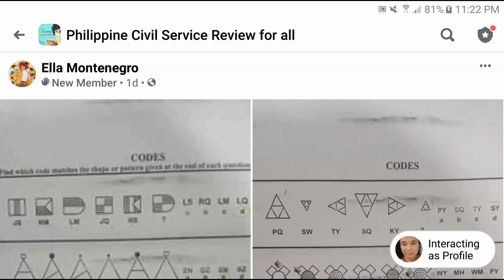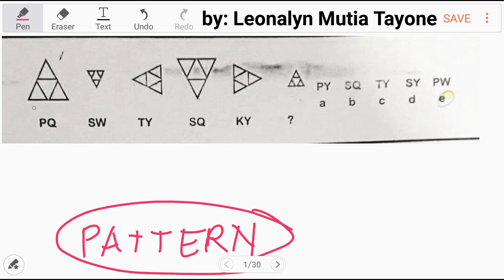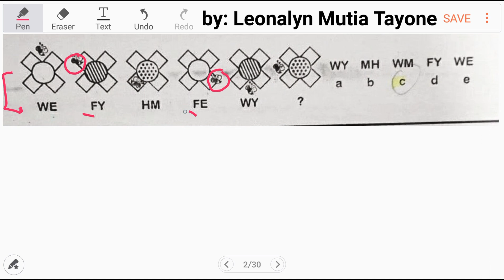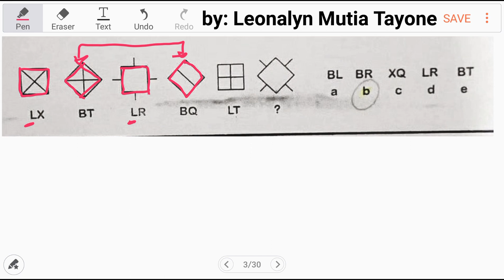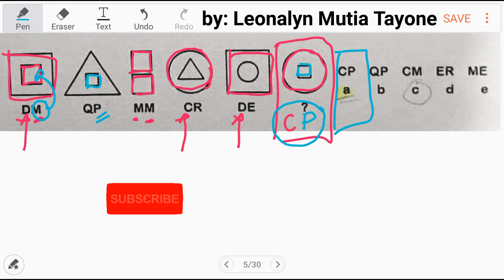CODE | Find which code matches the shape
Free Civil Service Reviewers managed by Leonalyn

Philippine Civil Service Review for all

Editing Aps: VivaVideo
SamsungNote5: Snote
Back-up: SamsungNote9

Solving Math Problems for:
UPCAT LET